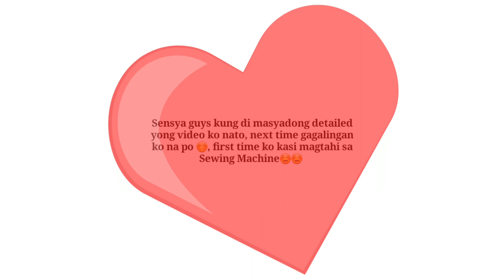Simple and Easy DIY Face mask | Simply Den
Hello guys, hope you guys all doing good, this is my first time to use sewing machine, hope you guys like this video even though its not more detailed.